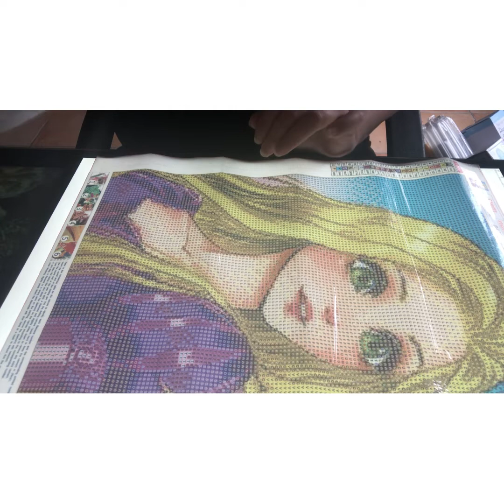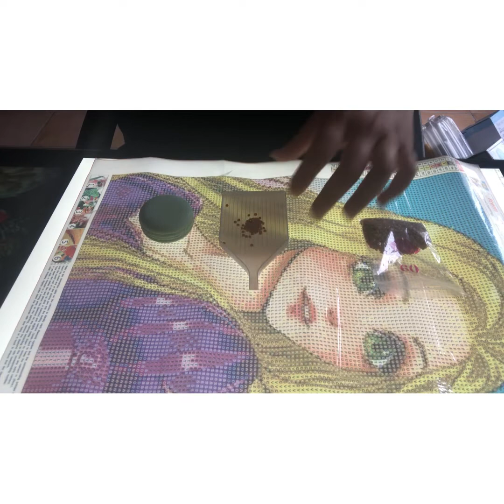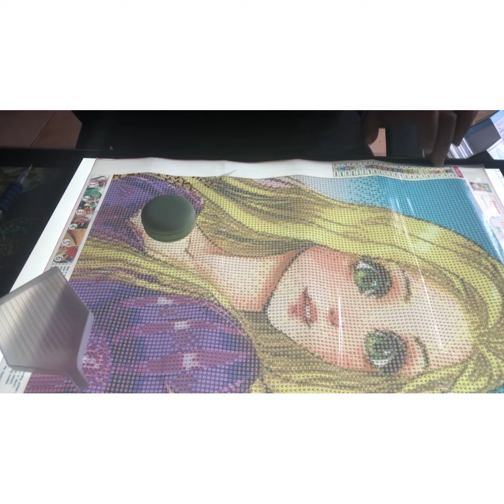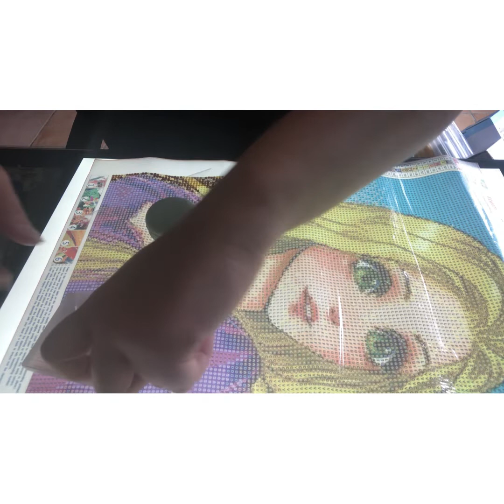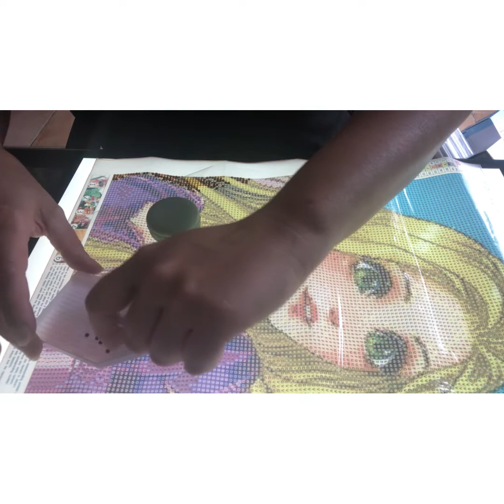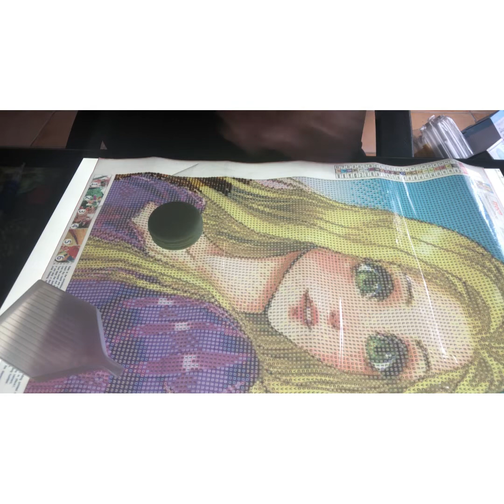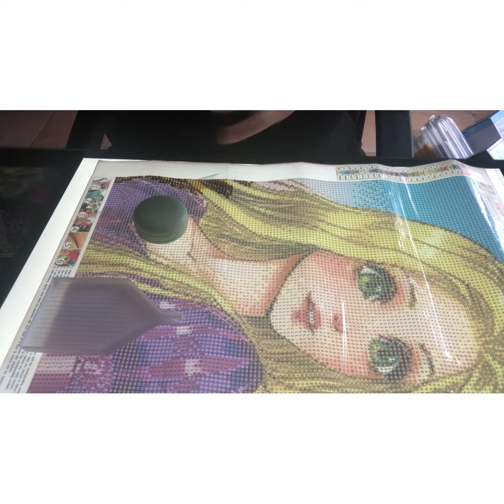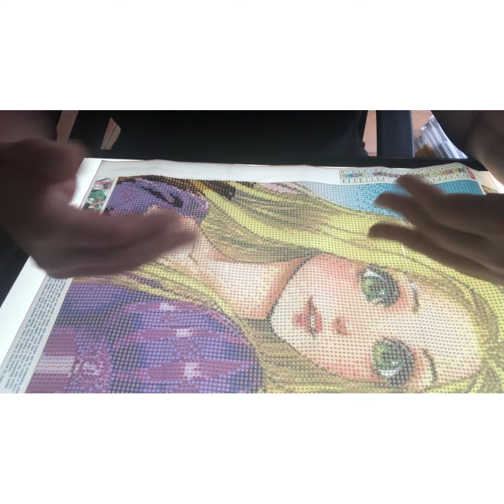On commence la jolie raiponce